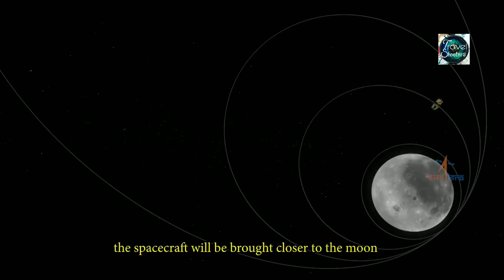Chandrayaan 2 এর lander vikram কেন বিফল, প্রাথমিক তদন্তে চাঞ্চল্যকর রিপোর্ট। isro NASA lro orbiter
Chandrayaan 2 এর lander vikram কেন বিফল, প্রাথমিক তদন্তে চাঞ্চল্যকর রিপোর্ট। isro NASA lro orbiter , chandrayaan 2 , lander vikram , rover pragyan , isro , nasa , orbiter , lander vikram found , travel shooters , real facts lander vikram failior , moon mission india , indian space research organization ,